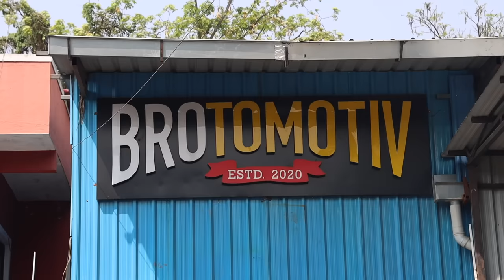VLOG 103: Humari Octavia pe Hua ek Interesting sa Customization